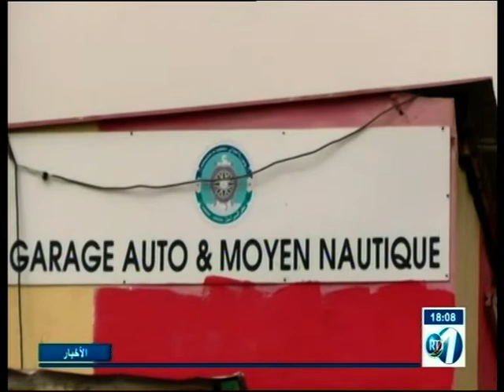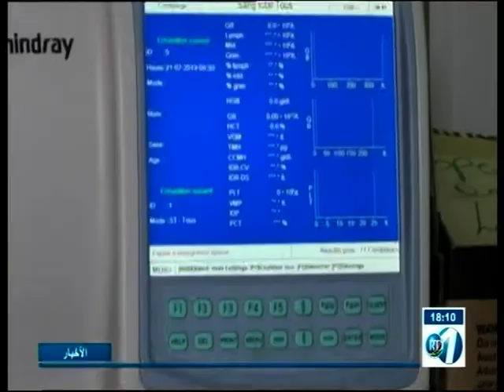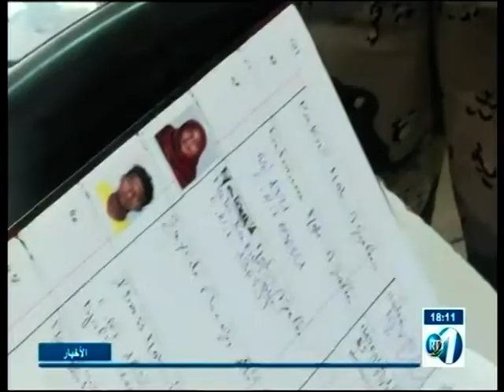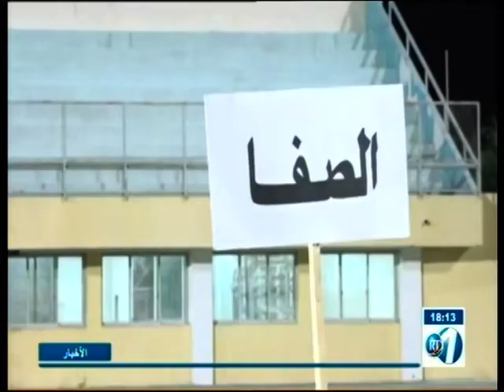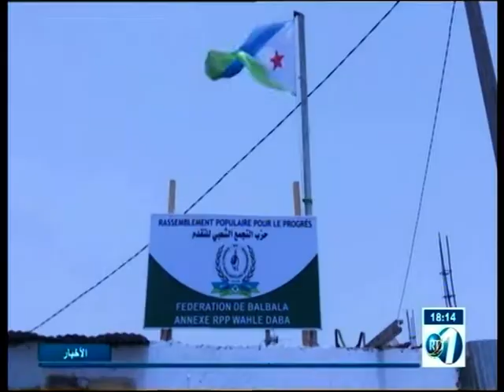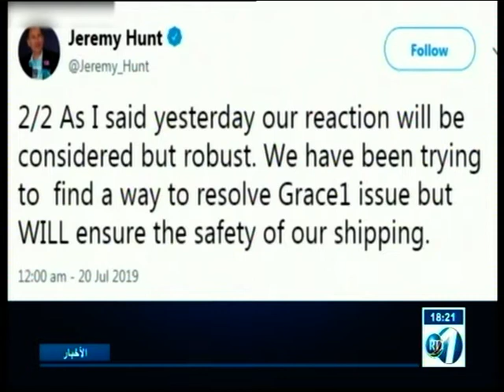RTD : Journal Arabe du 21/07/2019